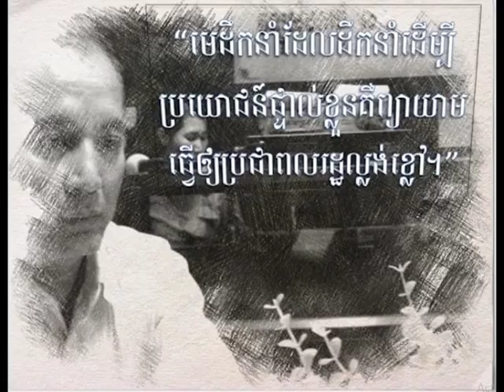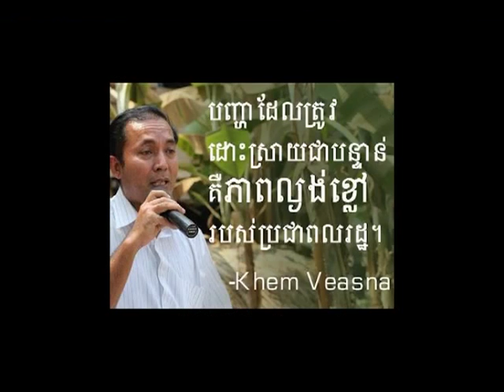នឹកពុក Miss Father